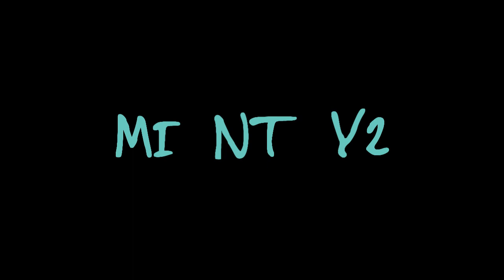Harry Truman's Fimbriae: 12/21/12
[Sources]
My Little Pony: Friendship is Magic
My Little Pony: A Very Minty Christmas
Girls Just Wanna Have Fun- Cyndi Lauper
Two Steps From Hell- Master of Shadows? I think?